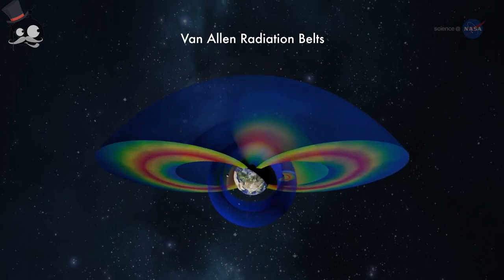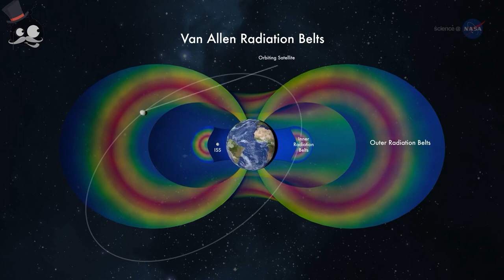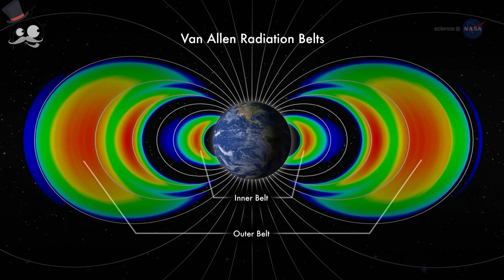Ano ba ang van allen belts